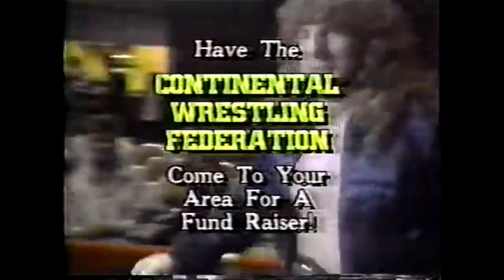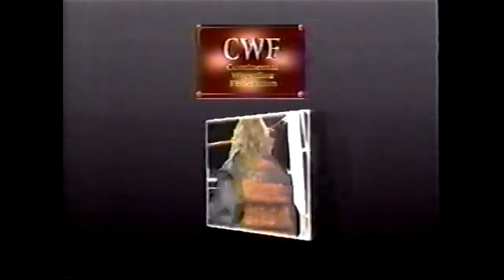CWF Continental Wrestling Federation January 1989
featuring: "Nightmare" Danny Davis, Dr. Tom Prichard, Black Bart, Dirty White Boy, Jerry Stubbs,  Willie B. Hert, Johnny & Davey Rich, Mr. Chono, Alan Martin, and many more!